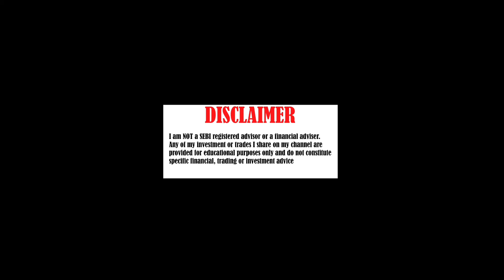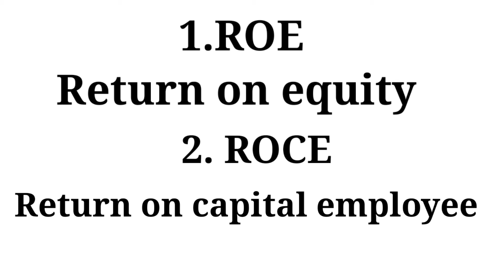ROC और ROCE क्या होता है|| ROCE Formula|| ROE Formula|| Return on capital employee|| Return on capi.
if u r intrested in share market go with this link given below

2. Angel broking:
Please enter Introducer code : C72990